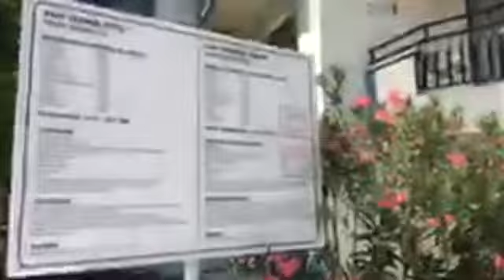Pamukkale Bazin cu apa termala 28 iunie 2019 Dimitria Puchiu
Tabere inițiatice organizate de Dimitria Puchiu 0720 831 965